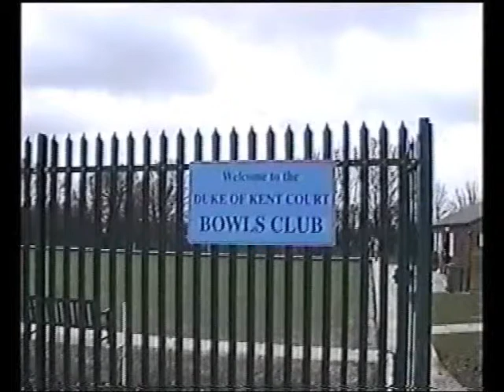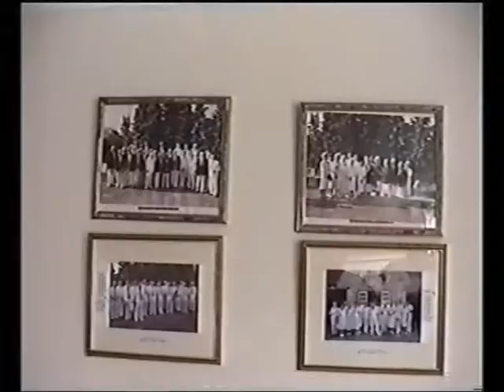The Duke of Kent Court Bowls Club part 3